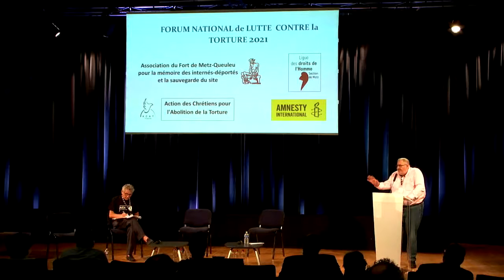Forum contre la torture Michel TUBIANA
La torture est-elle utile?

Intervention de Michel TUBIANA lors du FORUM NATIONAL DE LUTTE CONTRE LA TORTURE organisé à Metz le 26 juin 2021